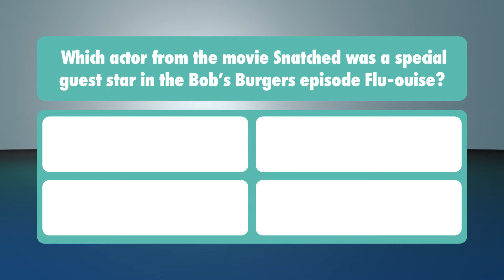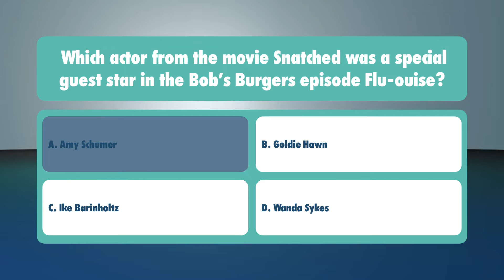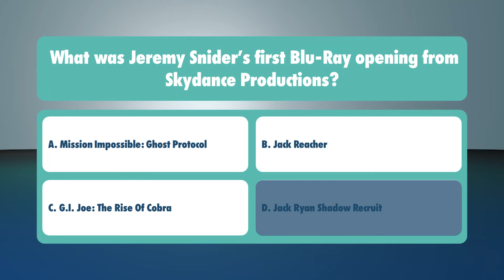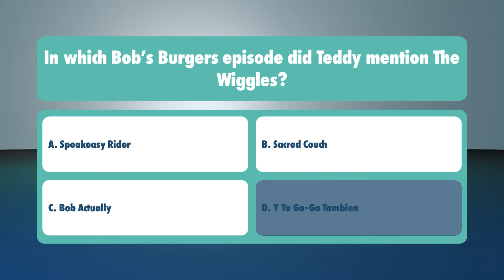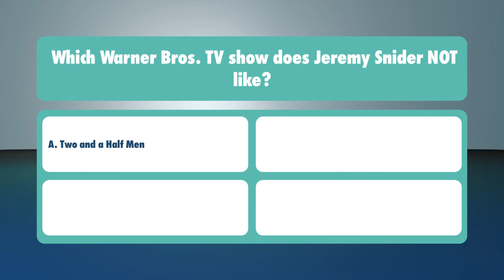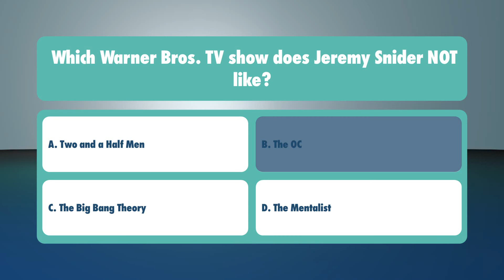Quizmasters - S1, EP15 (finale)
We hope you enjoy the final episode of Quizmasters!

Narrated and hosted by: Marcus Commarmond
Featuring the music of: Quizmania by ITV, Channel 9 and Fremantle
Directed by: Marcus Commarmond

Quizmasters is the show where you test your knowledge and answer questions. If anyone gets the answer right, you’ll receive 20 points, but if they don’t, there will be none!

Please make sure to submit your questions and answers (randomly) and I'll put them up!

I'll be premiering an episode of this show Tuesdays at 4pm... right here on L.J. Play!

"L.J. Play" and all related logos and assets are trademarks of the L.J. Networks group, a division of L.J. Operations. Inc. Unauthorized copying, reproduction, distribution, exhibition or other public performance or export or import of this video or of any part of it without the prior written consent of the copyright owners. This is expressly prohibited by the laws of Australia and the rest of the world, and may result in legal action.